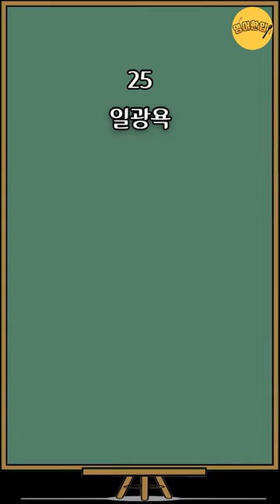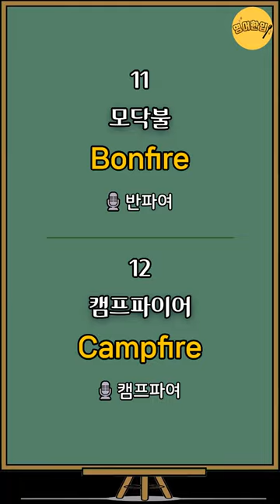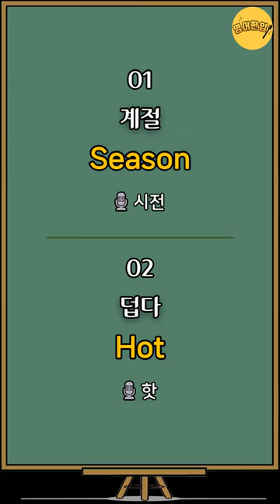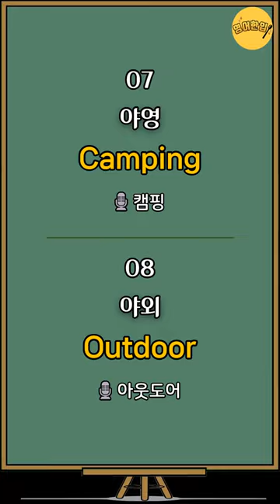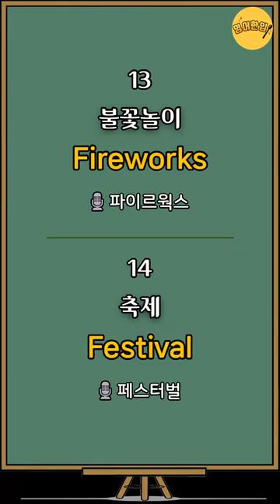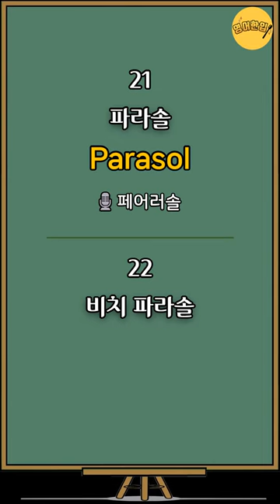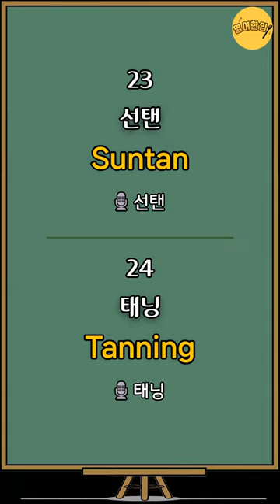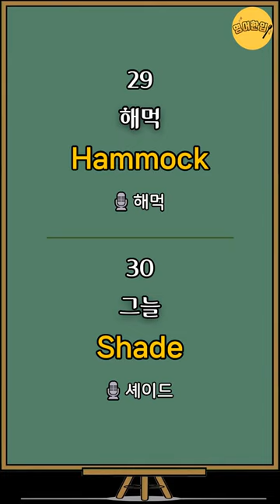[기초영어단어 #3] 여름영어단어｜생활영어단어｜영어공부｜영어단어｜영어듣기｜쉬운영어｜기초영어 단어장｜그냥 듣기만 하세요!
🔂 00:00 영상 처음으로 가기

💿 이번 영상은 여름관련 영어단어 30개를 준비했습니다.